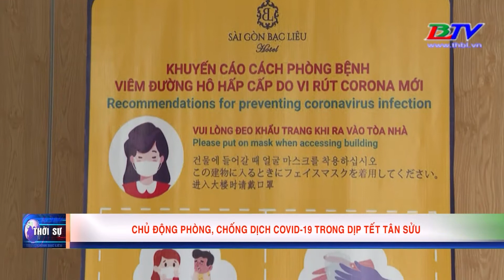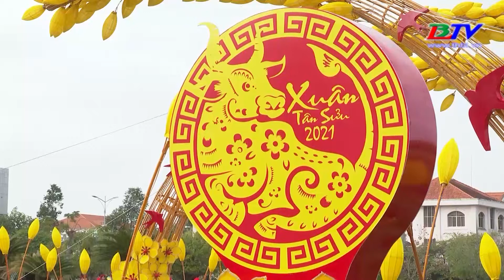Chủ động phòng, chống dịch Covid-19 trong dịp Tết Tân Sửu